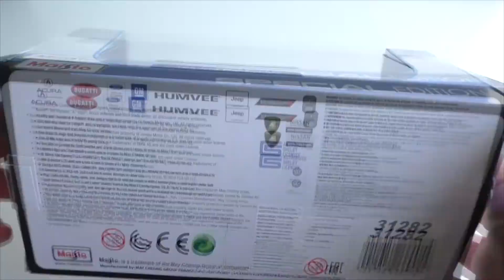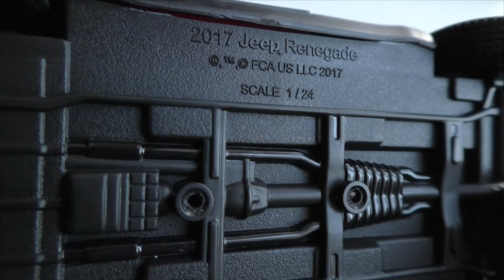№235 2017 Jeep Renegade (Maisto)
Обзор модели автомобиля 2017 Jeep Renegade  от фирмы Maisto